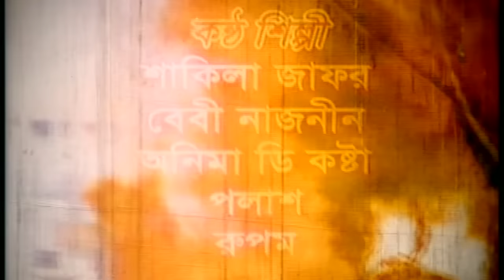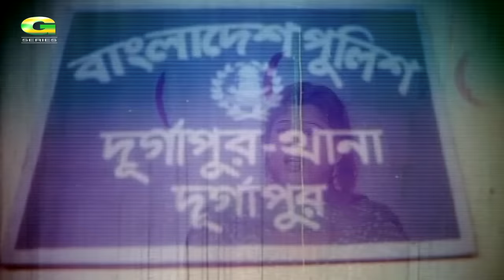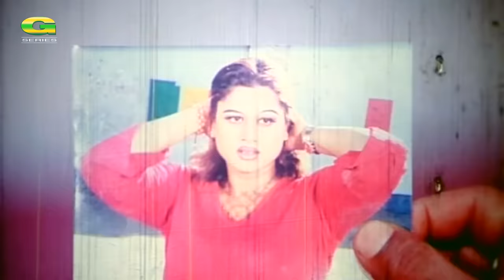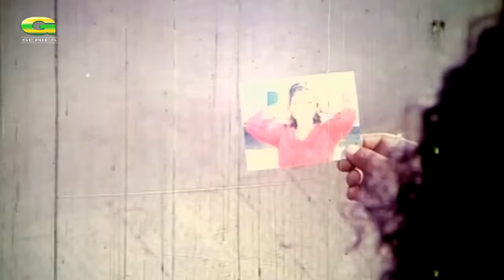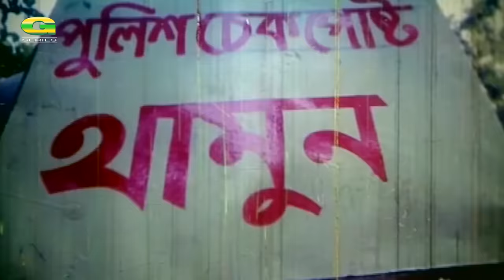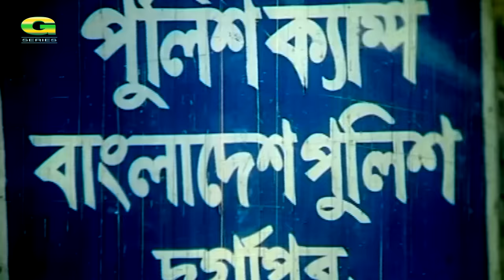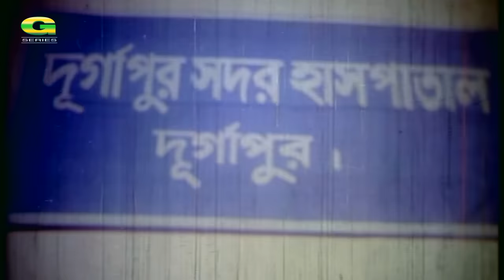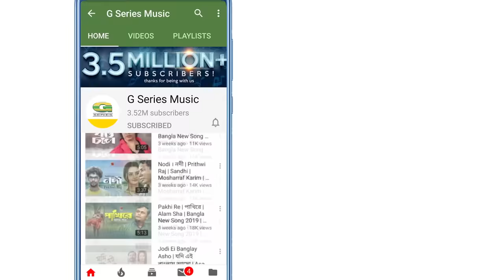JAAL💥| জাল | Alexander Bo | Poly | Amit Hasan | Moyuri | Miju Ahmed | Bangla Full Action Movie 2020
Movie : Jaal (জাল)
Direction By : M.A Rahim
Producer : Frands Movies
Cast : Amit Hasan, Moyuri, Alexander Bo, Poly, Rajib, Miju Ahmed, Asif Iqbal, Nasir Khan
Story & Dailouge : Komol Sarker
Cinematographer : M.A Kayum
Edit : Towhid Hossain Chowdhury
Lyricist : Moniruzzaman Monir
Language : Bengali
Label : G Series